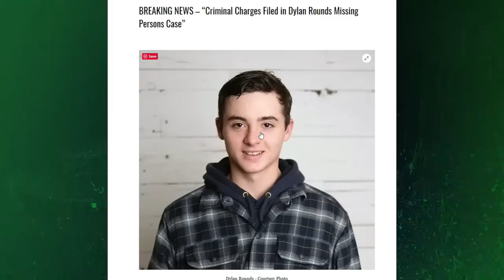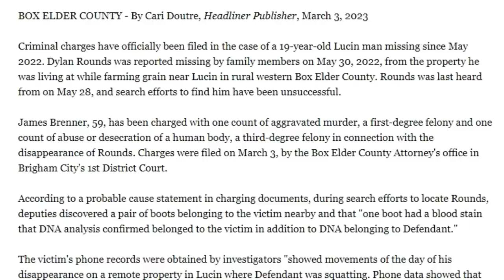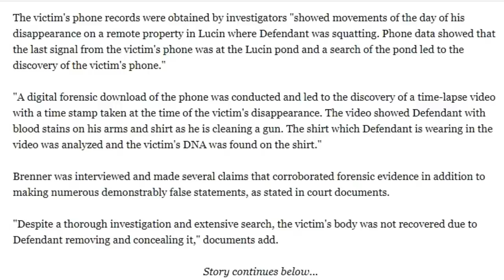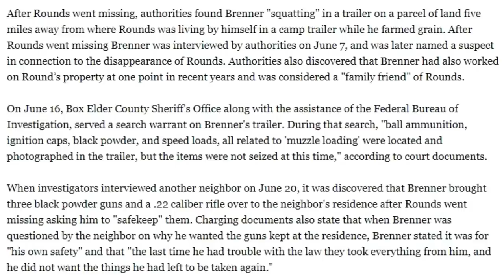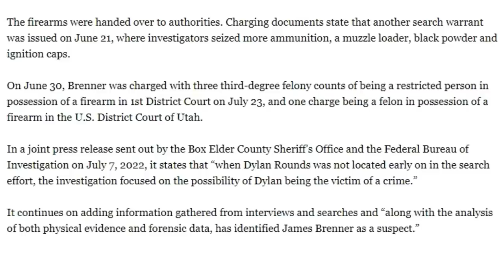James Brenner accidentally recorded himself cleaning gun after he killed Dylan Rounds| DNA on shirt